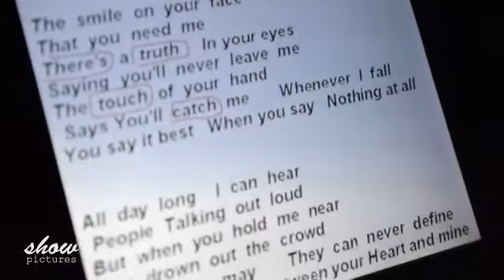When You Say Nothing At All - by Ronan Keating (cover- Ian Janson Kudinov)